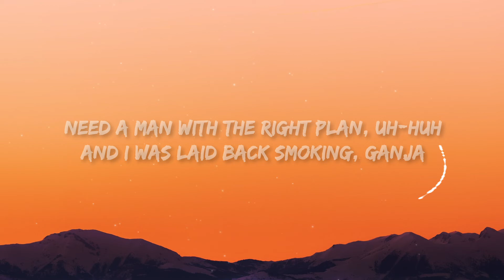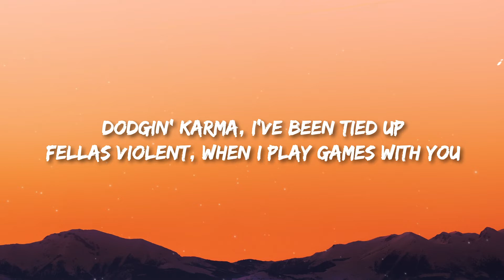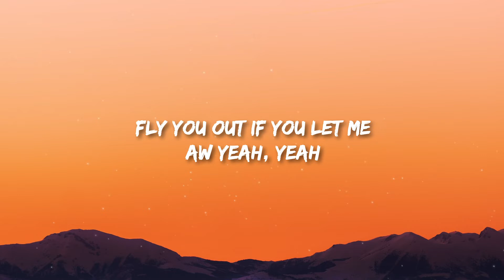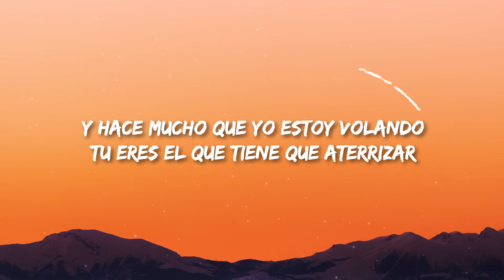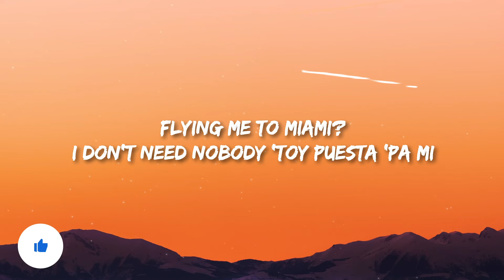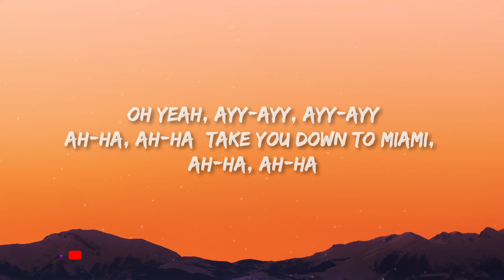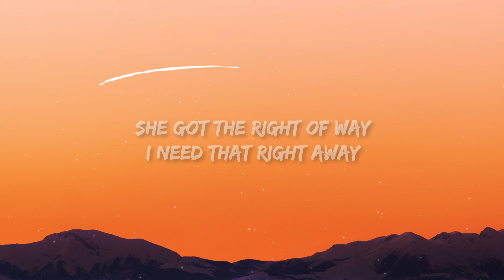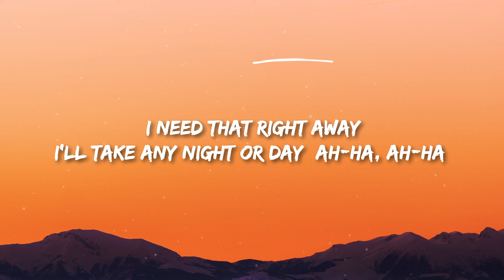Emotional Oranges & Becky G - Down To Miami (Lyrics/Letra)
Emotional Oranges & Becky G - Down To Miami

Lyrics :
[Verse 1]
Brown skin on the white sand
I look good with a nice tan
Need a man with the right plan, uh-huh
And I was laid back smoking, ganja
Dodgin' karma, I've been tied up
Fellas violent, when I play games with you
Switch lanes on you, feels good don't it? (Don't it?)
I might just pull up
Spend my own money like, "Word up" (Word up)
Leave when I want, 'cause I paid my flights
Guys tripping like every time
In your eyes, I see no future
When you leave, I feel so foolish
Talk shit, it really suits ya (Talk shit, it really suits ya)

[Chorus]
Fly you out to Miami
Break you down, down, down
Fly you out if you let me
Are you down, down, down
Aw yeah (Aw yeah), yeah

[Post-Chorus]
Ah-ha, ah-ha, ah-ha, ah-ha
Now I'm back and you hate it

[Verse 2: Becky G]
For your information, got different locations
Save your ticket to Miami, I got plenty destinations
Dubai, Cartagena, Paris o Ibiza
El pasaporte lleno con todo tipo de visa
Y hace mucho que yo estoy volando
Tu eres el que tiene que aterrizar
Crees que con eso me estas comprando
Y eso lo que me da es risa

[Bridge: Becky G]
Flying me to Miami?
I don't need nobody 'toy puesta 'pa mi
No quiero drama, no quiero show
Suave papi cogelo slow, yeah
Suave papito cogelo slow yeah, ayy

[Chorus]
Aw yeah (Aw yeah)

[Post-Chorus]
Oh yeah, ayy-ayy, ayy-ayy
Ah-ha, ah-ha (Take you down to Miami), ah-ha, ah-ha

[Outro]
She got the right of way
I need that right away
I'll take any night or day (Ah-ha, ah-ha)